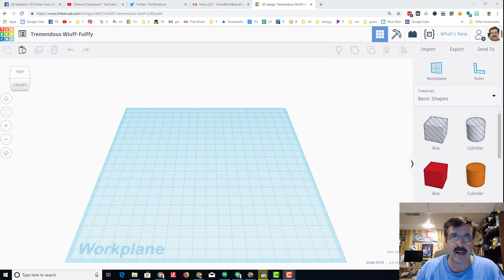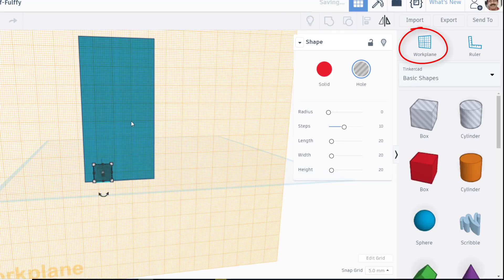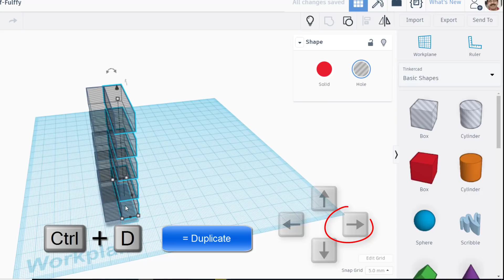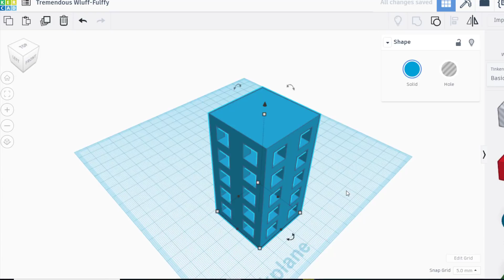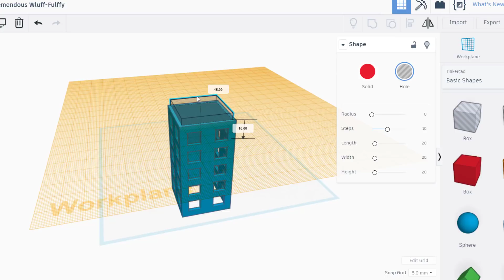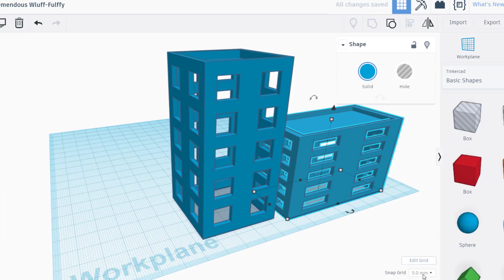Super Simple Sky Scraper! Align, Duplicate and Nudge like a CHAMP! A Tinkercad Skill Builder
Have a glorious day and keep Tinkering! Master Align, Duplicate and Nudge as you make a super cool scraper in minutes. If you find a better way, share it. I am always looking for a better way to instruct the masses. =)